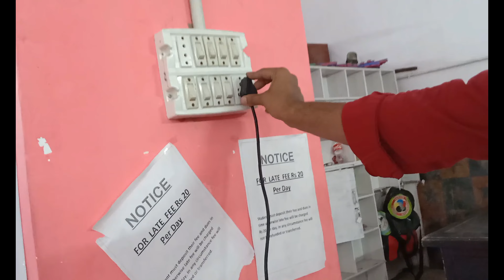mosquito killer fly machine || UNBOXING AND REVIEW 2022 || Hindi Kuch allag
How to Repair mosquito killer fly machine || UNBOXING AND REVIEW 2022 || Hindi Kuch allag ||

Fly Catcher for Home Restaurants, Hotels & Offices - Electric Insect Killer

mosquito killer
mosquito killer machine
mosquito racket
uv mosquito racket
ibell mosquito killer
ibell mosquito killer machine
mosquito killer sound
mosquito killer racket
Best Mosquito machine
mosquito
Eco friendly Mosquito machine
safe for kids
No smoke No smell No Refilling No Chemicals